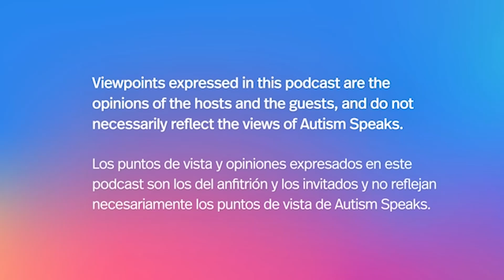Hablemos Autismo: Congresista Henry Cuellar